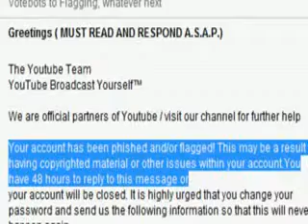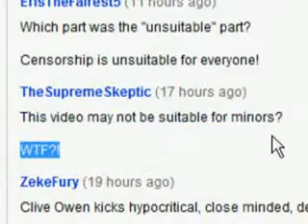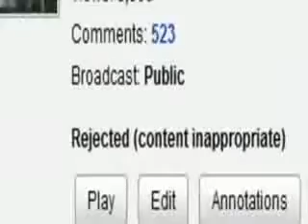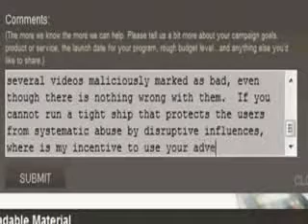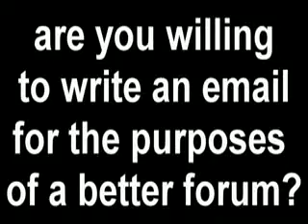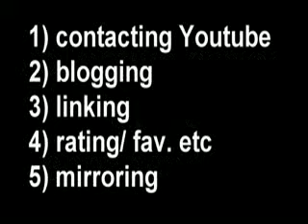Criticism of YouTube and user activism are not violations of the Terms of Use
This is a mirror of a Thunderf00t video that was recently removed by YouTube for "violation of the Terms of Use". To the best of my knowledge, YouTube has not offered any explanation for doing so. In this video, Thunderf00t talks about how he is not happy with YouTube's lackluster response to user complaints about votebots and flagging campaigns. He also offers a suggestion as to how concerned users can contact YouTube through their advertising channel. He has NOT advocated any kind of spamming or any other action that would obviously violate the community guidelines.